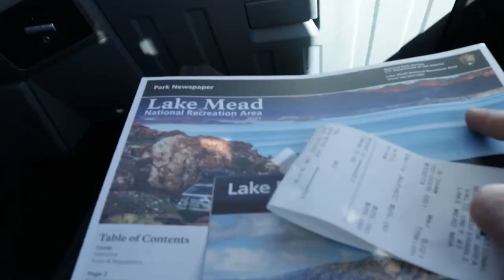Kayaking from Willow Beach to Arizona Hot Springs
We launch from Willow Beach and kayak up to the Arizona Hot Springs. I took photos of any wildlife along the way. Sara has vlog of this trip on her channel. All the music in this video is written and performed by me.

Vero: saw_lens